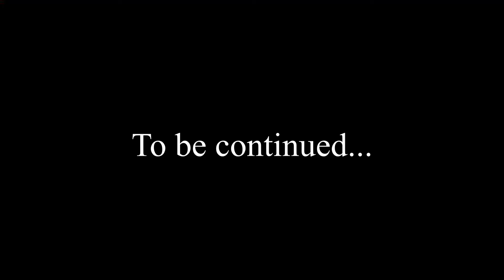TF2 adventures part 2 (Powerhouse)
The second part of the TF2 adventures series.

Softwares used:
Garry's mod

Journey's End OST: Space Day (Console Space)
Team Fortress 2 Soundtrack | Rocket Jump Waltz
Meet The Sniper Theme Song (Fixed Version)
Bridge to Gruntilda's Lair - Banjo-Kazooie
Sonic Mania OST - Mini Boss Theme
Naruto Shippuden - Opening 16 | Silhouette
Wario's Battle Canyon - Mario Party Music Extended
GUILE'S THEME